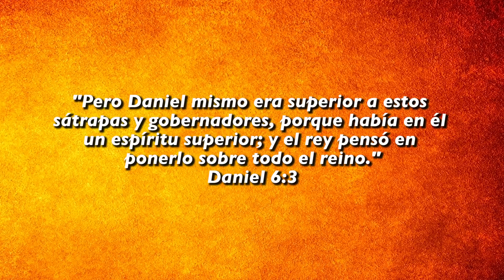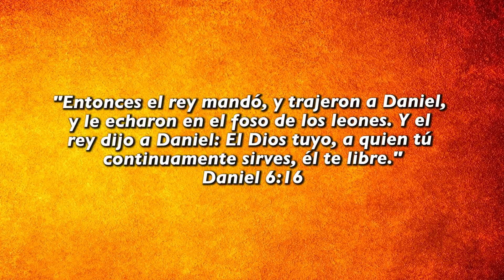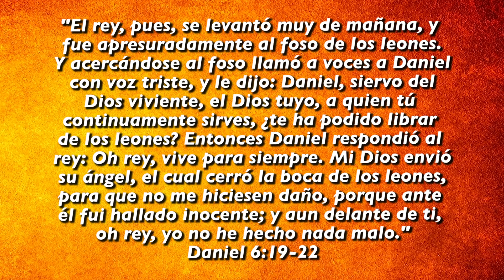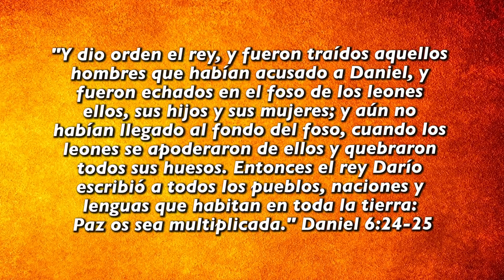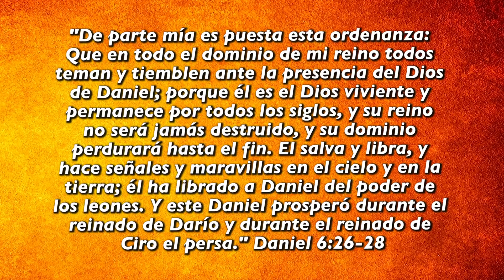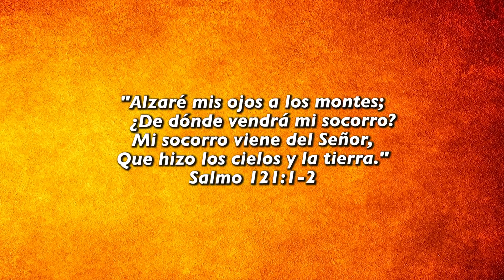🦁 Daniel y los leones | ☕ Café Espiritual 05/05/21